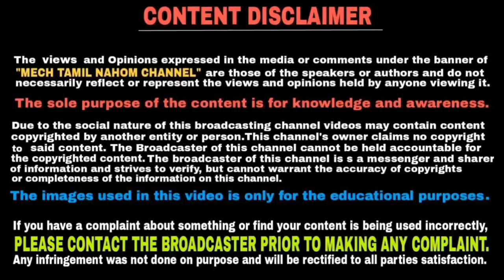Bajaj Announces Festive Offers On Its Entire motorcycle | தமிழில் | Mech Tamil Nahom